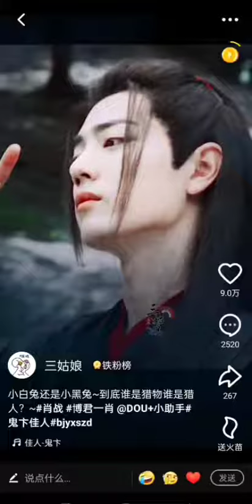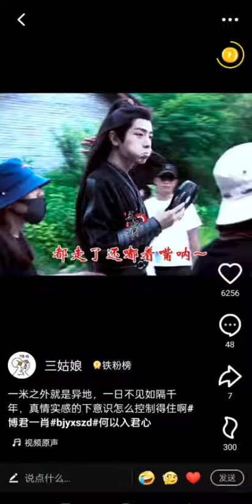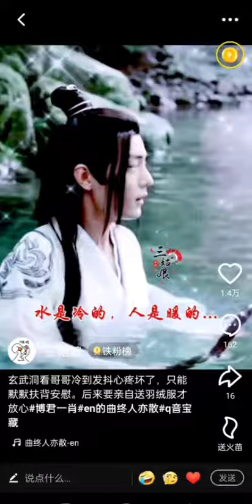tiêu chiến 💕💕xiaozhan